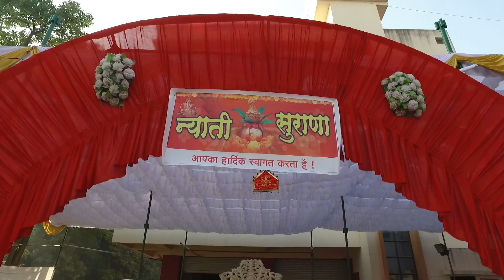NISHA & PRANAV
KABRA STUDIO
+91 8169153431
Cuts : Sunil kumar M V